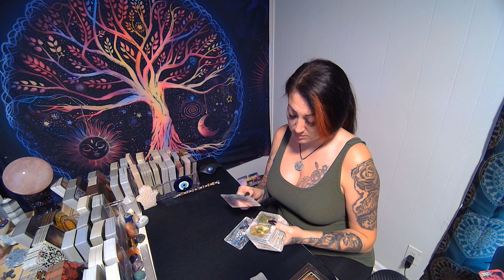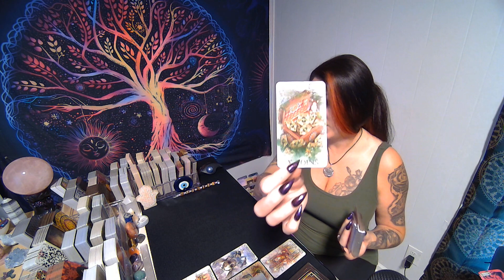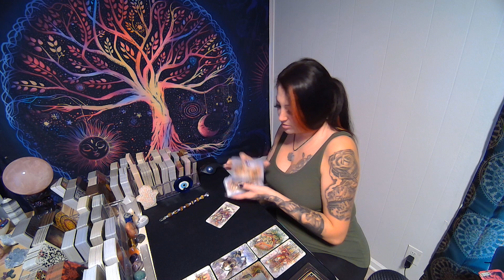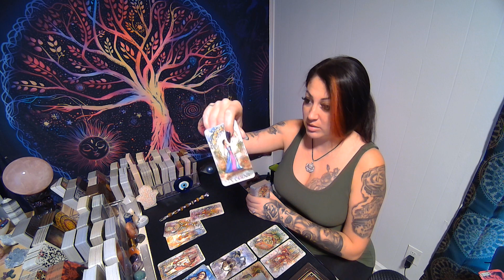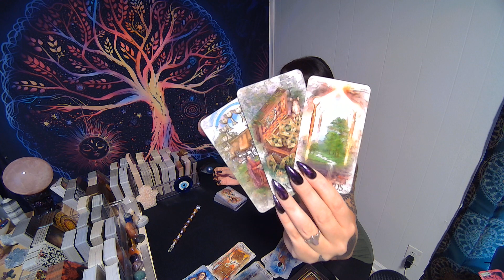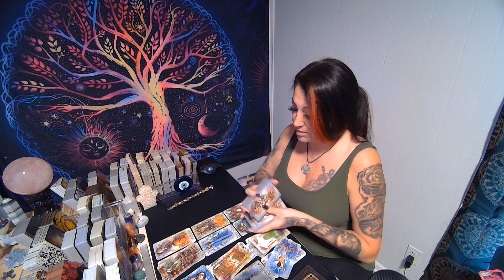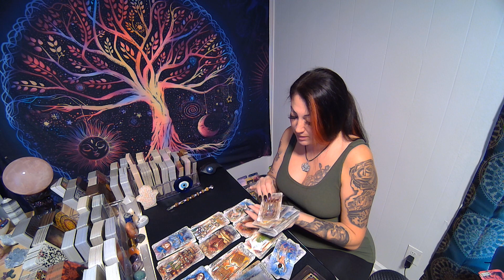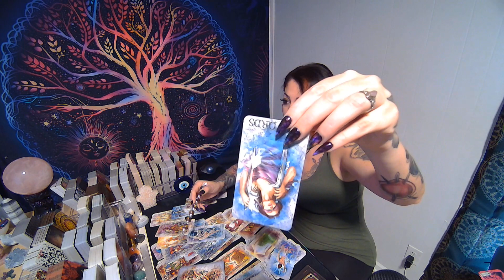CANCER💖You Will Not Compete For Love Or Attention Anymore!!!🔥UNBELIEVABLE TWIST IN EXTENDED!!!🔥